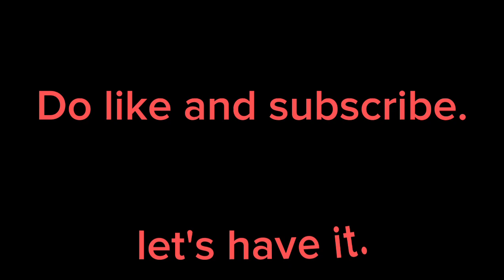Mazak Mazak Mai pulao bana liya.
Hello everyone welcome to the new video. Ajj humne pulao banaya halanke banana nhi tha. But my husband ki farmaish phr to banana tha.